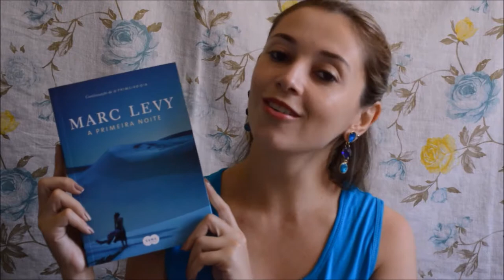A primeira noite - Marc Levy (#6)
O canal Estante Digital foi criado com o intuito de oferecer dicas de leitura para todos os gostos como forma de incentivar a prática da leitura, a cultura e o crescimento pessoal através dos livros para o público de todas as idades.
E caso você tenha alguma sugestão de livros pode deixar nos comentários que vou adorar acrescentar à minha lista!
Sinta-se à vontade, esse espaço foi feito para você!
Criado e produzido por Angélica Brito.

A PRIMEIRA NOITE
AUTOR: MARC LEVY
EDITORA: SUMA DE LETRAS
PÁGINAS: 344